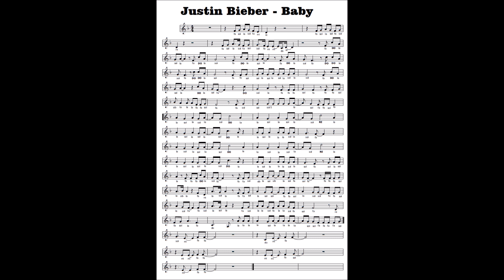BABY - Justin Bieber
Da tantissimi avevo promesso che avrei portato questa canzone sul mio canale e per la serie "meglio tardi che mai" ecco mantenuta la mia promessa. Se vuoi divertirti a stampare lo spartito e a suonarlo insieme a me lo trovi qui nel mio blog
Se vuoi studiare della musica con me non ti resta che cercare fra i miei libri che trovi qui